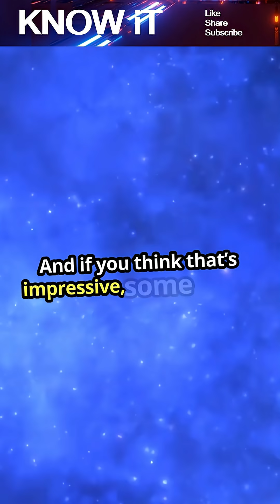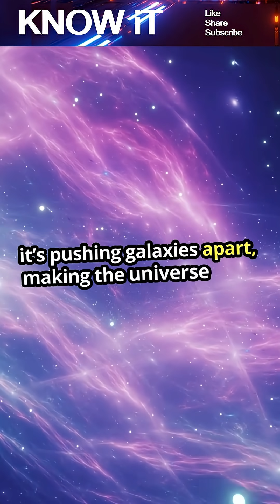10 Astonishing Facts About the Size of the Universe | KNOW iT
How big is the universe? The answer might blow your mind. In this video, we reveal 10 astonishing facts about the unimaginable size of the cosmos. From galaxies millions of light-years away to the idea that the universe may be infinite, prepare to rethink everything you thought you knew about space. Learn how fast the universe is expanding, how small Earth really is in the cosmic scale, and why we may never see the edge—if it even exists.

🪐 Join us on a journey across time and space.